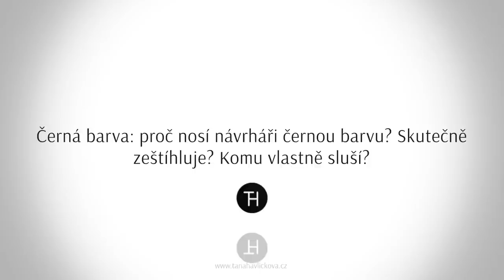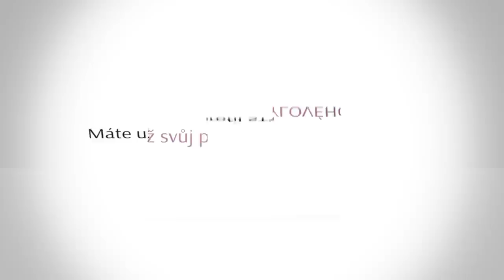Komu vlastně sluší černá barva? A opravdu zeštíhluje?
Nelezněte klíč k vyjádření toho, kým skutečně jste! Každý osobní styl je výjimečný a přesto má mnoho společných prvků ve své stylové skupině.